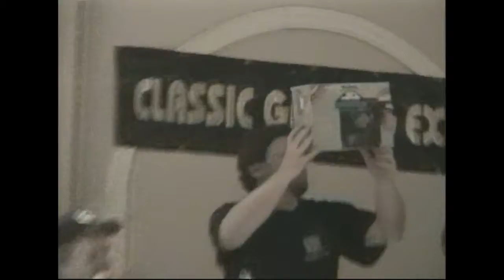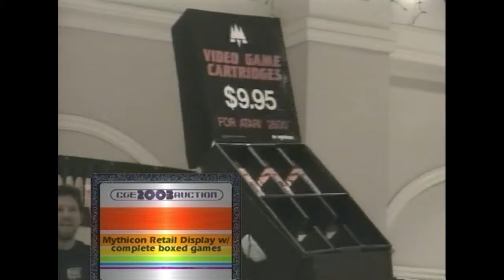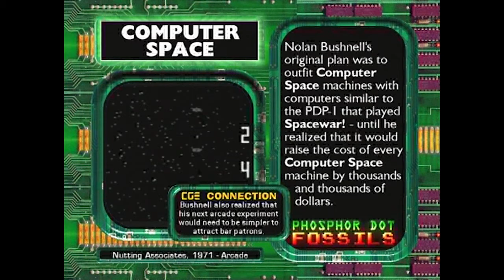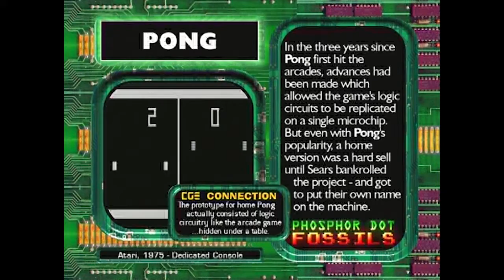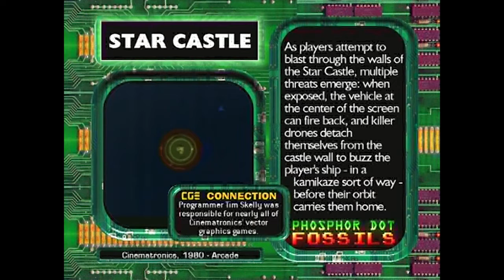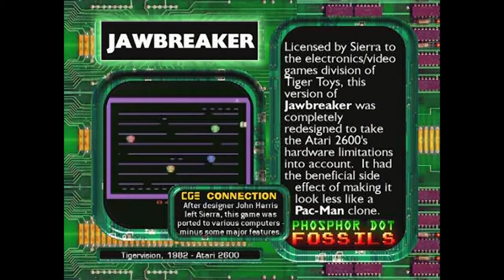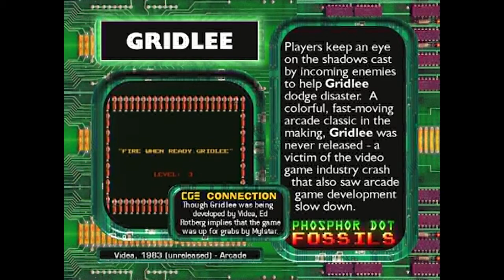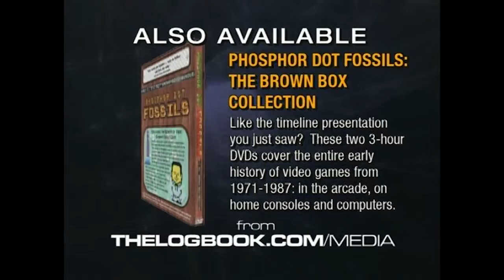Classic Gaming Expo 2003: 2003 Auction Excerpt & "Mini-PDF"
Originally shot on Hi8 video in 2003, a brief excerpt (all I shot, sadly) of the 2003 Classic Gaming Expo auction, followed by a "mini-Phosphor Dot Fossils" bonus segment created in 2009 for the CGE 2003 DVD.

A note about upscaling/enhancement:  I have tried my best to gently bring these formerly standard-def videos kicking and screaming into HD; the results are admittedly mixed.  The 2003 and 2007 video footage were shot as 4:3 SD video, but were edited on an older Avid system whose output was interlaced video, which doesn't upscale well.  The 2005 video, shot in a standard-def-but-widescreen mode available on the camera I had at the time, had a maximum resolution of 400 lines, which upscales...badly, to be honest.  I've done my best to tweak the audio, and to color/contrast balance everything in Premiere Pro.  To the best of my knowledge, the original analog tapes no longer exist, so the edited output files from my old Avid system are now the baseline for all of this video.

These were previously sold on DVD and as downloads; enough time has passed (and sales have long since slowed to a standstill), so this material should be available to all, especially those panels featuring pioneers of the gaming industry who are no longer with us.  Attribution must be given to Earl Green/theLogBook.com.

theLogBook.com is one of the web's oldest archives of all things geeky - retro TV and movie sci-fi and fantasy, collectibles, classic video games, soundtracks, and much more.  Phosphor Dot Fossils ), part of theLogBook.com, is one of the web's oldest archives of vintage console, computer, and arcade games; PDF aims to bring a more laid-back, less-caffeinated, less-profanity-spewing experience to the retro video game longplay video.